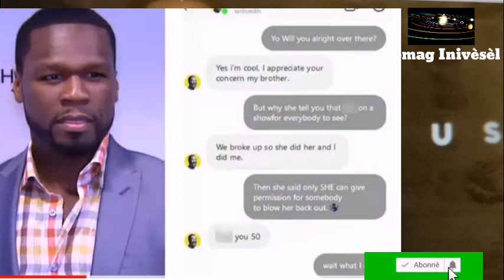Will smith salanbe 50 cent pou madanm li, Rezon kifè Kanye West poze kandida#infomaginvèsèl#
Will smith hours 50 cent pou madanm li rezon kifè Kanye West poze kandida pou prezidan Pa bliye abone AK chanel la nou Di Chak moun ki Gade  videyo sou chanèl la mèsi pou ankourajman pa bliye like share#infomaginivèsèl#